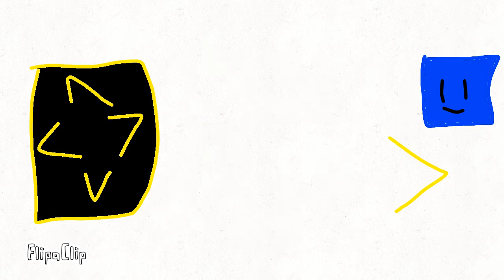project arrhythmia kitcat and nowo war 2